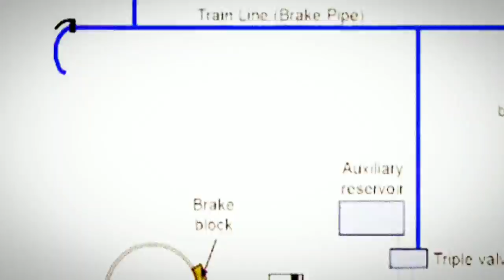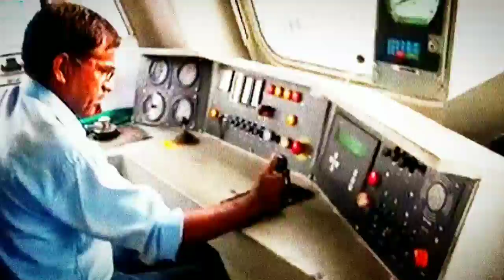অসুন জানা জাক ট্রেন এর বিভিন্নো হর্ন এর মানে/ Let us know the meaning of different horns of train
Let us know the meaning of different horns of train